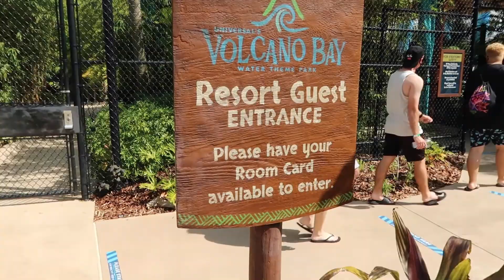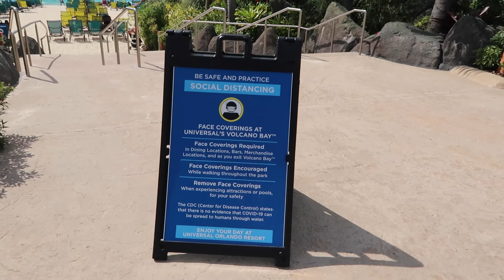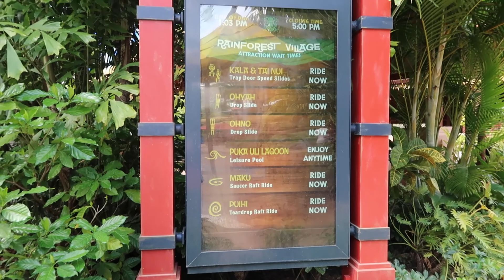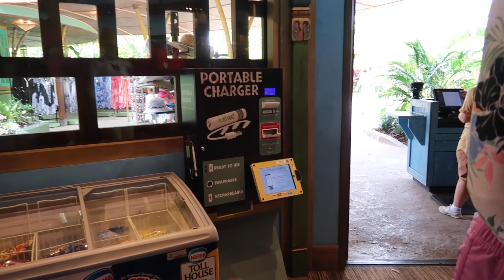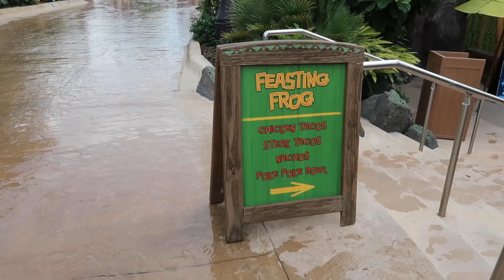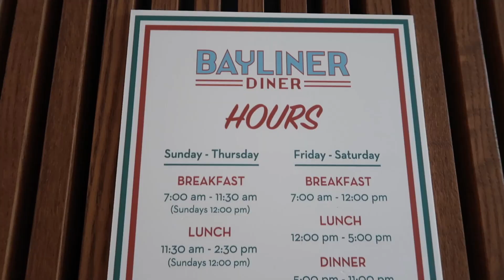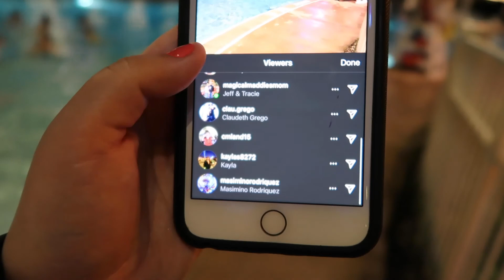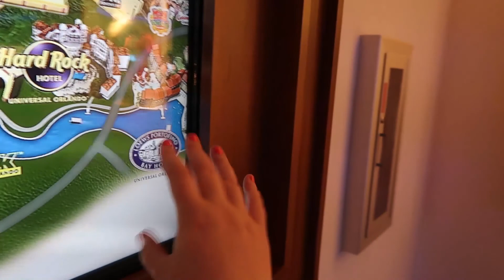Is this the best Universal Orlando Hotel? & I learn to use my GO-PRO 7!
Hi Everyone! I hope everyone is having a magical day today! :)

Today we checked into Universal Orlando's Cabana Bay! I show a full room tour, hotel tour, and the main dining location. I loved staying here and I recommend it! We walked over to Volcano Bay within 5 minutes! I use my new Go-Pro for the first time- it was hard, but I know I will love it! So bare with me as we get used to a new camera- it was super funny though.

If you enjoy my content- check me out on all platforms!